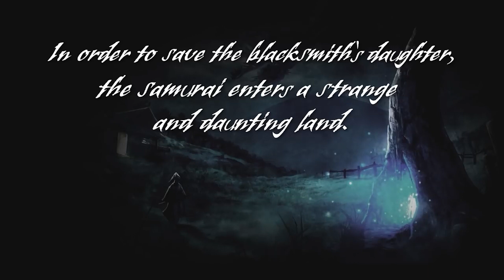PS4 TRAILER : KATANA KAMI : A WAY OF THE SAMURAI STORY I GAMING SPACE